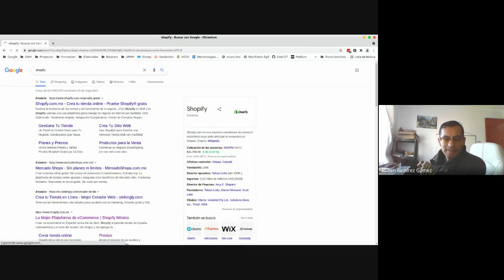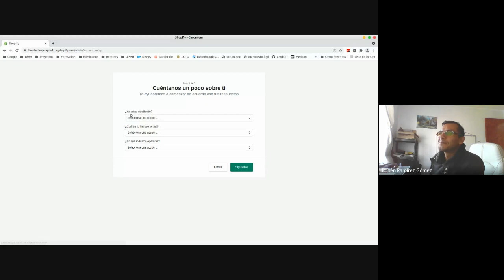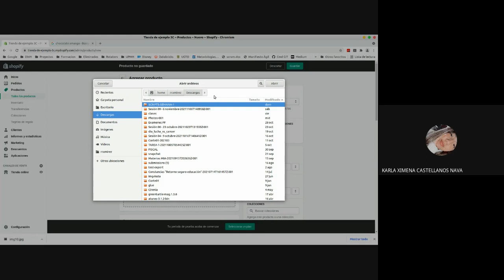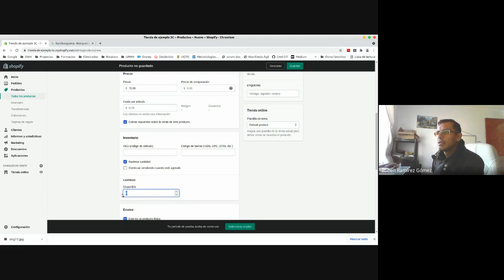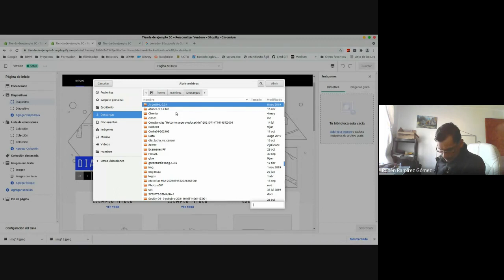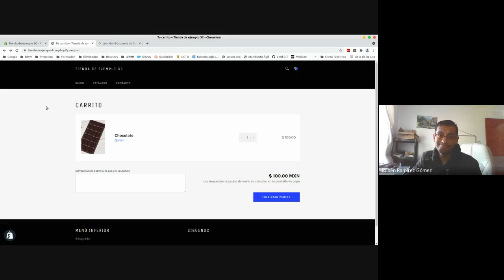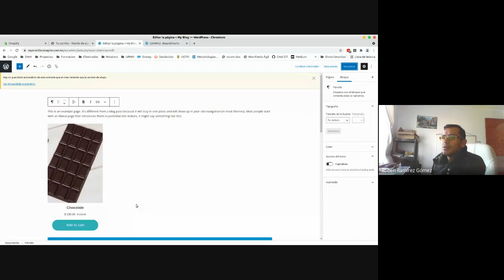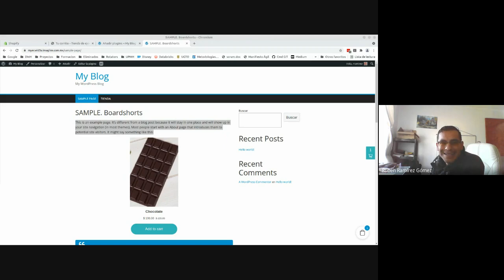3ro A 09/11/2021 - Comercio Electrónico